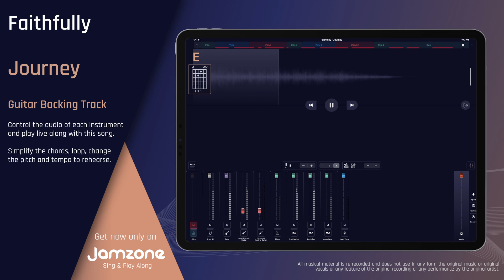Guitar Backing Track | Faithfully - Journey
Sing & Play Along with "Faithfully - Journey (Guitar Backing Track)" now!

Features:

- Key change
- Tempo control
- Chords & Lyrics
- Automatic chords simplification
- Loops
- and more